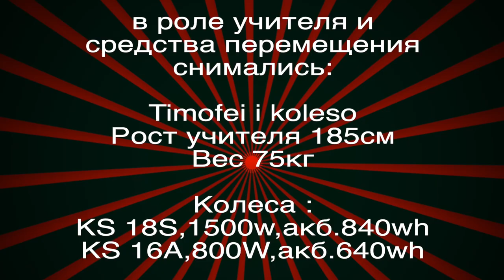Начало катания на моноколесе .Electric Unycycle. Timofeiikoleso. lesson is how to ride a gyro wheel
Платить деньги за обучение езде на гироколесе. Посмотрел видео-потренировался и поехал кататься.Все! Простой урок как сразу поехать на моноколесе(Unycycle).!Видео без диванов и воды!
A simple lesson is how to ride a monowheel (Unycycle) right away.! Video without sofas, water, and pathos !!!